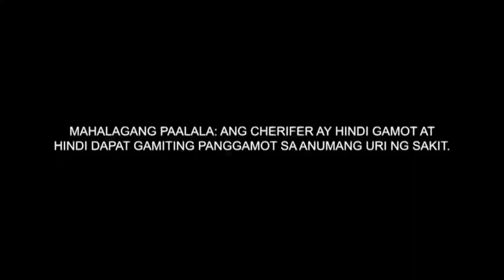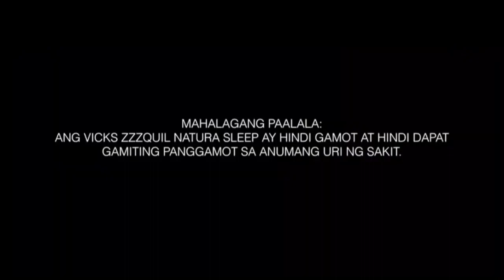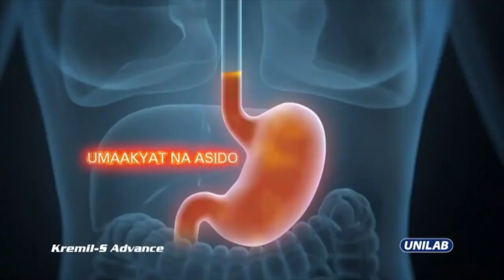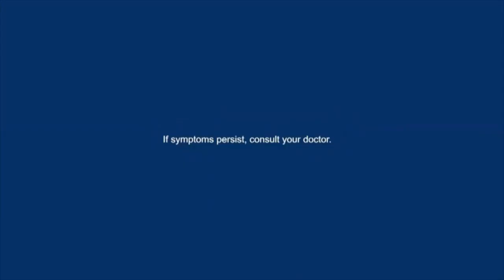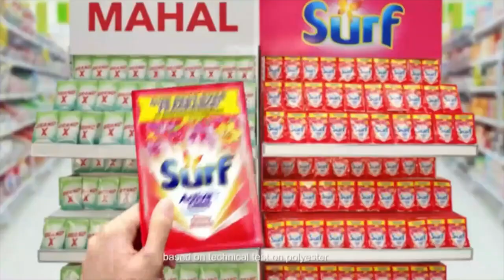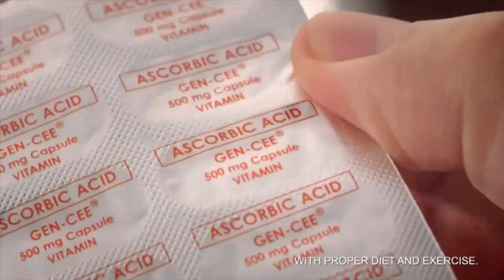Kapamilya Channel - Darna Commercial Breaks (25-OCT-2022)